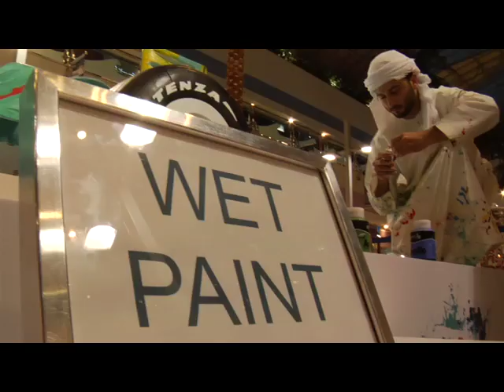My Yasalam 2009, Yas Island, Abu Dhabi